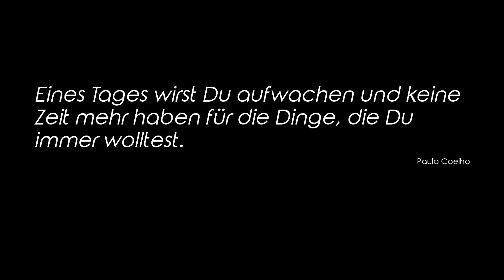Britische Inseln mit Mein Schiff 3 - #6 Invergordon (Loch Ness) - Kreuzfahrt-Vlog 2022 - 4K UHD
An Bord der Mein Schiff 3 von TUI Cruises erkunden wir im August 2022 ab Bremerhaven die Britischen Inseln mit Stopps in Dover, Southampton, Belfast, Greenock und Invergordon. In dieser Folge besuchen wir mit euch das Zuhause des wohl berühmtesten Seeungeheuers der Welt - Loch Ness. Vom altehrwürdigen Urquhart Castle aus genießen wir bei strahlendem Sonnenschein traumhafte Ausblicke auf den sagenumwobenen See - Nessie lässt sich aber leider nicht blicken. Zurück an Bord schauen wir uns das Auslaufen aus Invergordon an, bevor es dann zum Abedessen ins Atlantik Klassik-Bedienrestaurant geht. Hier wartet heute neben einem leckeren Abendessen auch das große TUI Cruises-Käsebuffet auf uns. Mit Bildern vom Käsebuffet verabschieden wir uns für diese Reise von euch und hoffen, dass ihr beim nächsten Mal wieder mit dabei seid.Wir wünschen euch viel Spaß beim Anschauen!

Unser Equipment:
Drohne: DJI Mavic Air 2 (Fly More Combo)
Hauptkameras: Panasonic Lumix GH5
Gimbal-Kamera: DJI Osmo Pocket
Action-Kamera: DJI Osmo Action
Bennis Kamera: Panasonic Lumix G80
Camcorder für Livestreams: Sony FDR-AX53
Kameragurt mit Akkufächern

Vielen Dank für eure Unterstützung! Ihr helft dem Kanal damit sehr!

Hinweis: Aus rechtlichen Gründen müssen wir dieses Video als Werbung  kennzeichnen. Wichtig ist uns, dass ihr wisst: Alle in diesem Video gezeigten Inhalte, Produkte und in Anspruch genommenen Leistungen wurden von uns ohne jedwede Gegenleistung aus eigener Tasche bezahlt!

Dieses Video ist mit Kapitelmarken ausgestattet, die euch die Navigation im Video erleichtern.

0:00 Intro
0:52 Begrüßung
1:14 TUI Cruises-Ausflug zum Urquhart Castle am Loch Ness
4:31 Timelapse vom Auslaufen aus Invergordon
5:18 Abendessen im Atlantik Klassik-Restaurant
6:13 Verabschiedung
6:31 Bilder vom großen TUI Cruises-Käsebuffet